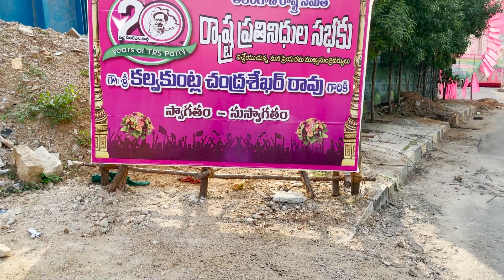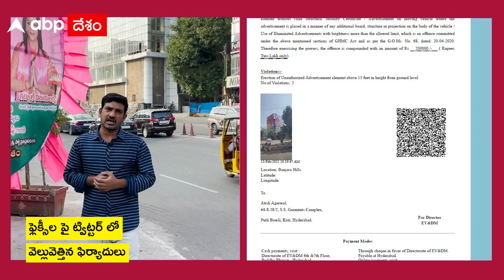TRS పాలకులకు పట్టదా.. Flex నీతులు..?| ABP Desam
హైదరాబాద్ నగరంలో అమల్లో ఫ్లెక్సీల పై నిషేధం..

ప్లీనరీ నేపథ్యంలో నిబంధనలు పట్టని TRS